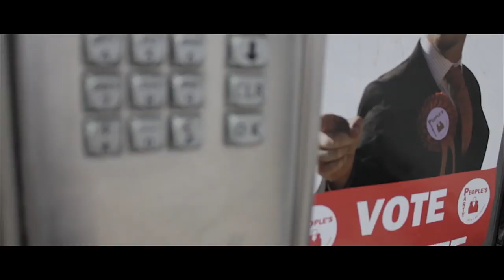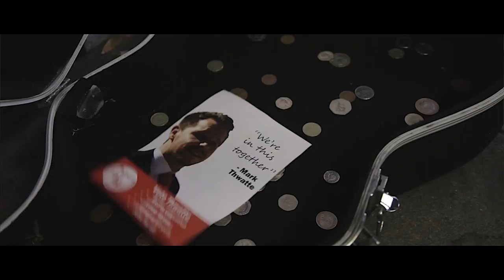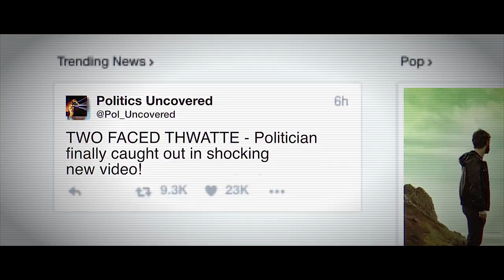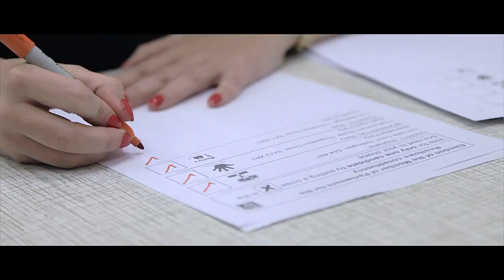Geraint Rhys - The Lost Generation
We are the Lost Generation, The future of this nation, can we ever leave a trace?

Director: Simon Bartlett

Dreams dissolved where do we stand?
On the frontiers of failure with no guiding hand
Pertaining to poverty our minds grow stale
Is fear our best friend? Whisper the words of Cale

We are the mediators of your misfortune

So where do we stand? We are the lost generation
The future of this Nation, do we ever leave a trace?
The future of this nation, can we ever change this place?

Our souls and experience laid bare for all to see
Do you see me? Lost in your debris
I know I know I know I know I know I know the truth..
What am I kidding though? That’s one thing I don’t know

Only the privileged can save us